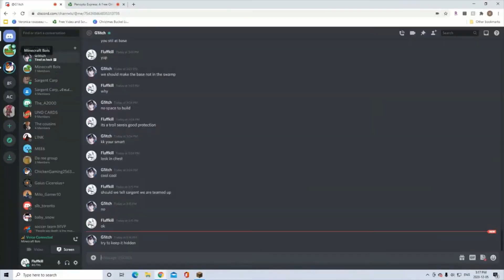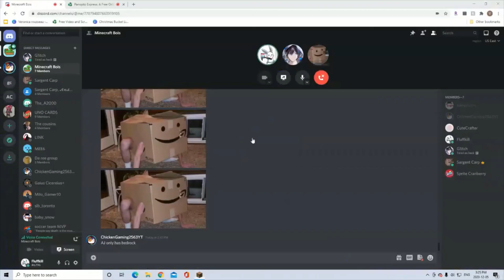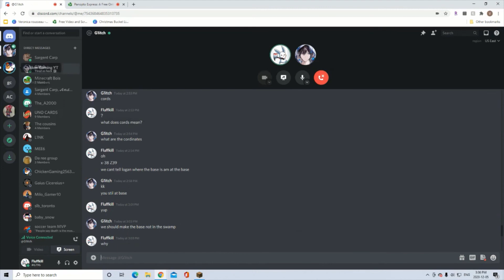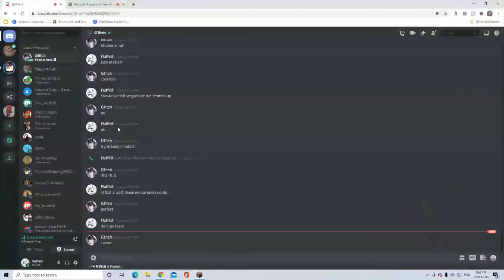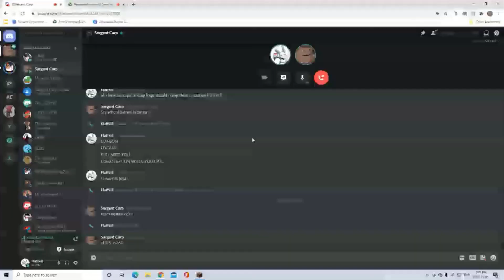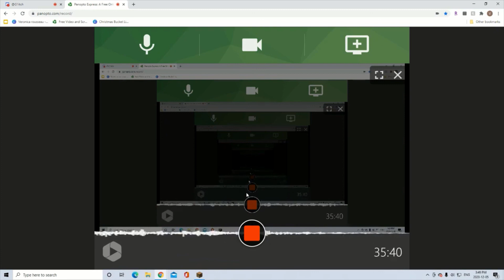The troll wars begin Minecraft Java ep #4